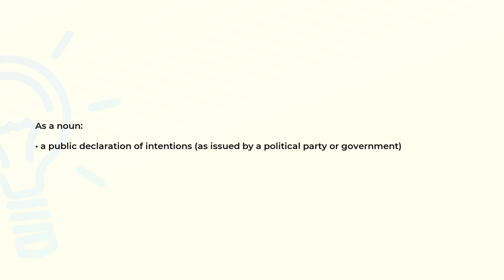What is the meaning of the word MANIFESTO?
Definition and spelling of the word MANIFESTO.

(00:00) Intro
(00:08) As a noun
(00:18) Spelling

As a noun (00:08):
• a public declaration of intentions (as issued by a political party or government)